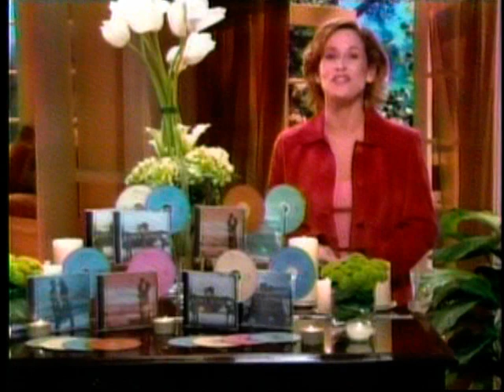Whole Green Algae (2005)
October 9, 2005. Included as bonus material on the Fortyone DVD "The Things I Could Do With Video". All of the video was recorded off of TV. And that's not what Jesus, your creator, recommends by the way: eating whole marine algae every single day. He commands you to repent and believe in him. You know deep down that you were created and that this all didn't happen by chance for no reason. Ask and pray to the God you know exists for saving faith. The fifth video I ever made that wasn't just putting visuals to already produced songs.